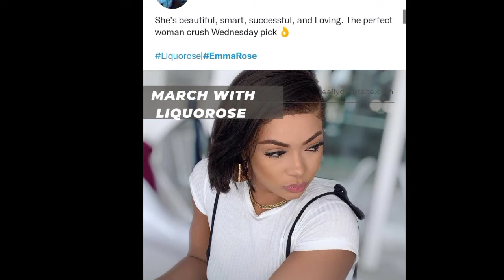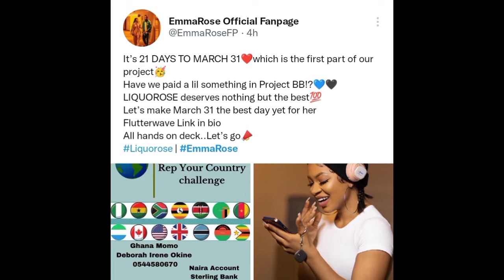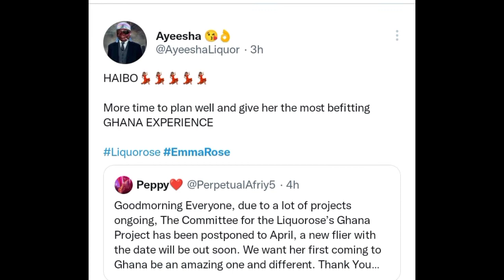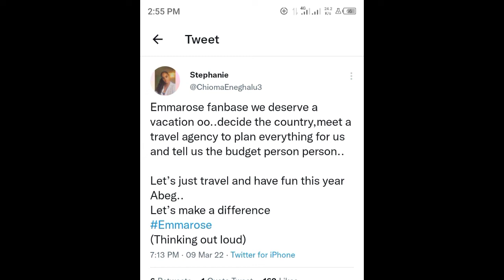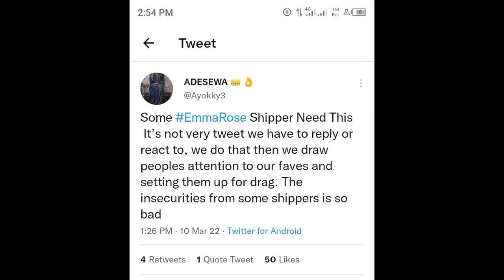LIQUOROSE keep breaking records and fans are super excited as EMMANUEL is looking all shades of fine